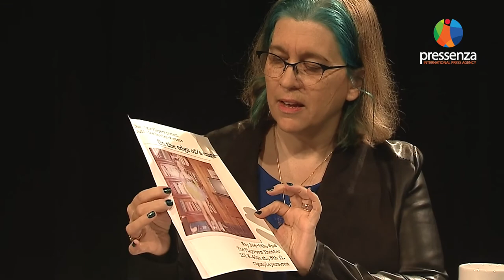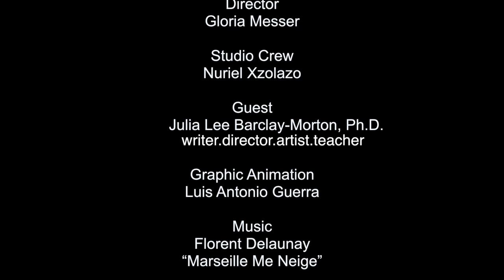Face 2 Face with Julia Lee Barclay Morton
On this show we speak with Julia Lee Barclay-Morton, Ph.D., writer, director, artist, and teacher, about how  the structure and content of theater works can be considered political. For Julia, theater is not fixed but rather an open place for social transformation.